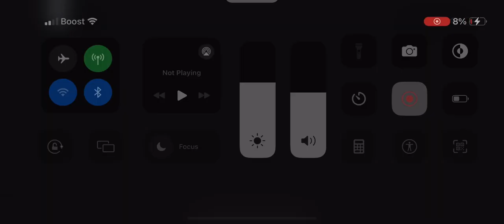Playing FTF With Too Much Facility Gamer Watchers